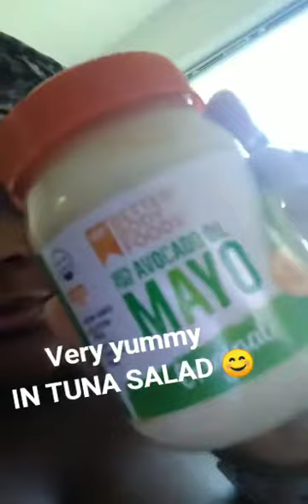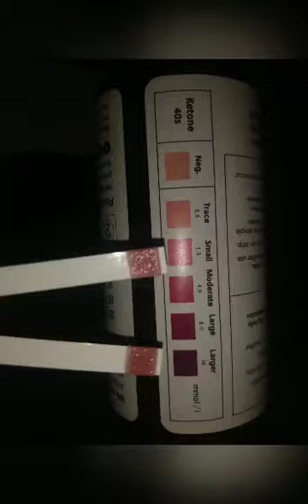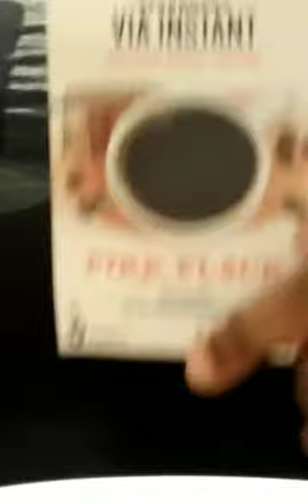KETO AGAIN 🔥💪🏽🥵😘 and Breastfeeding I'm losing WEIGHT 👏🏾